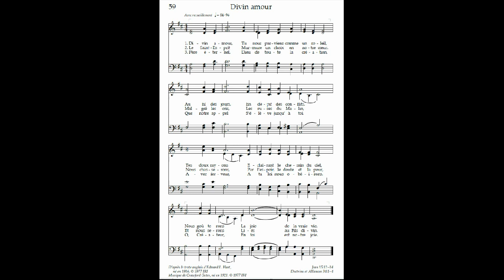59 Divin amour